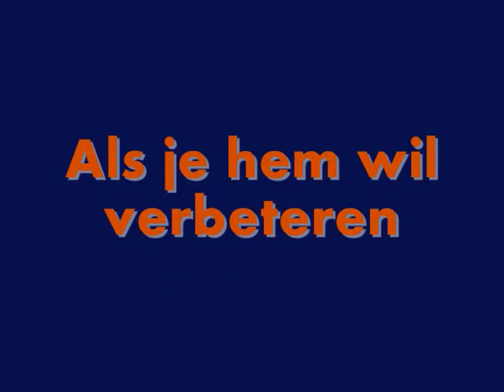pen pistool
We gaan een pistool maken van een pen